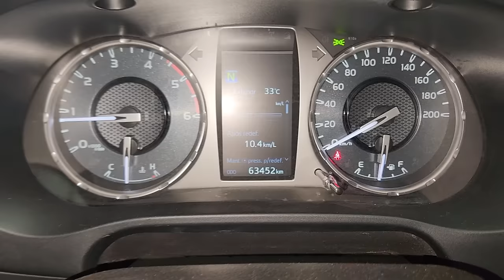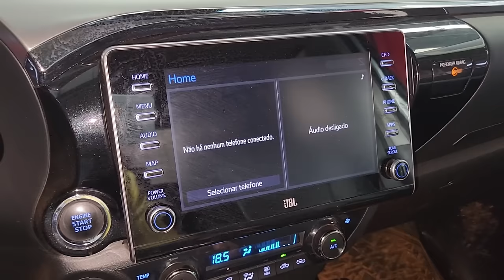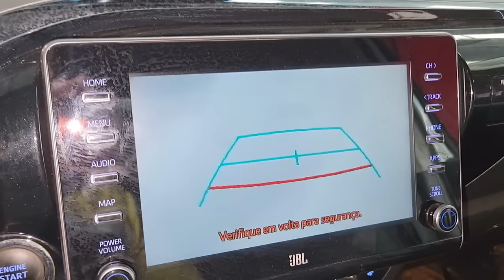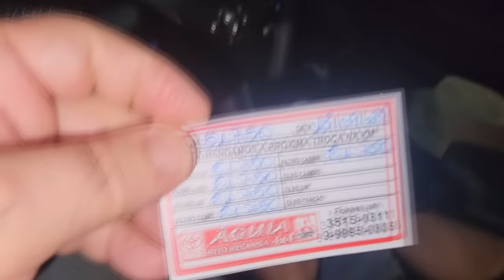EP. 1251 // A SUBSTITUTA: Toyota HILUX 2.8 2021 é Boa? 12 MIL km Problemas DPF? Filtro Pressurizado!